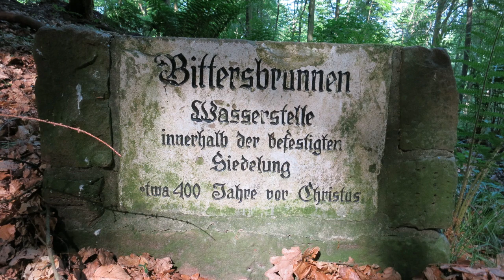Deutschland Heidelberg Heiligenberg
Eine Tour von Handschuhsheim über den Heiligenberg bis zum Schloss Heidelberg gemacht.